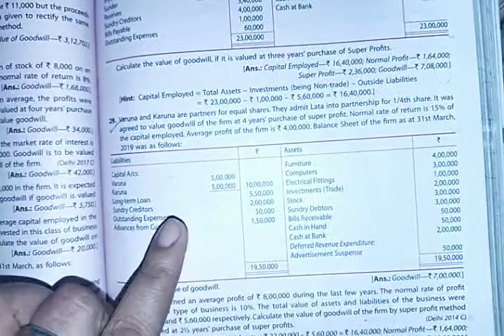How to tackle questions of super profit method